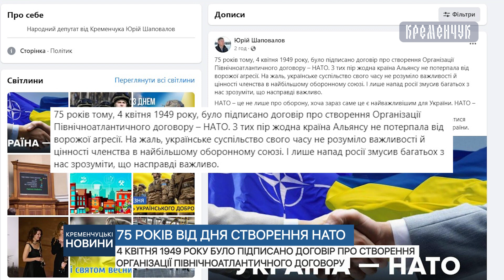4 квітня 1949 року було підписано договір про створення Організації Північноатлантичного договору